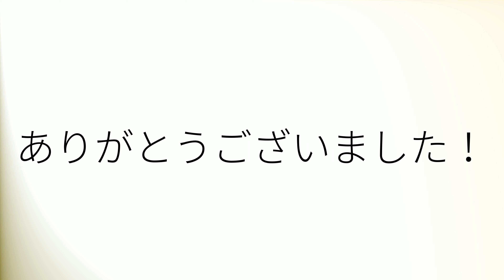How to pronounce 'Columbia' (British English)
How to pronounce 'Columbia' in British English.
Comment prononcer 'Columbia' en anglais britannique.
Como pronunciar 'Columbia' en inglés británico.
Wie man 'Columbia' mit britischem Akzent ausspricht.
「Columbia」の英語の発音の仕方